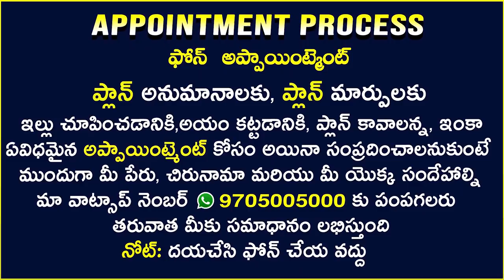గుంటూరులో చతుర్ముఖ శాల | guntur lo 4 doors house | Chaturmukha shala | chaturshala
174👉 Please Watch  ► గుంటూరులో చతుర్ముఖ శాల | guntur lo 4 doors house | Chaturmukha shala | chaturshala

Small place lo chaturmukha shala
main door vastu
4 doors vastu
chaturmukha shala nirmanam
4 dwaralu ela pettali